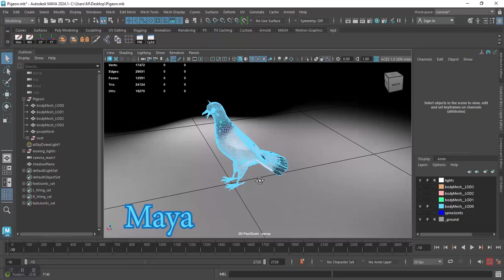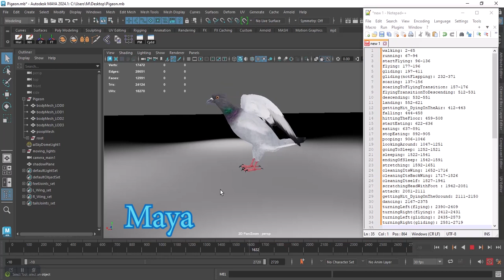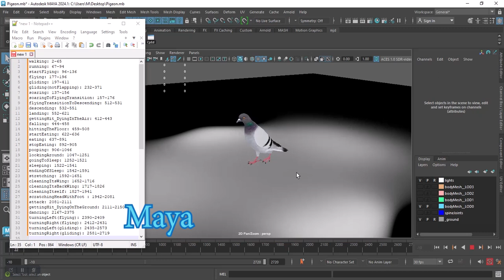Realistic Animated Rock Pigeon Low-Poly 3d Model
testing the "Realistic Animated Rock Pigeon Low-Poly 3d Model" in Maya
-available on CG markets: